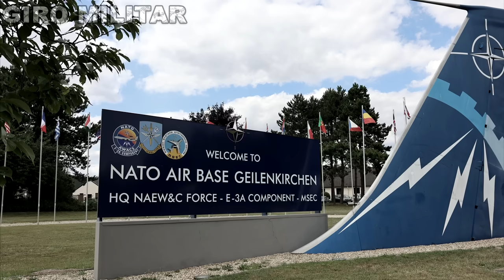URGENTE! EUA caminham para uma guerra; Queda de Putin na Rússia; Base na Alemanha esvaziada!